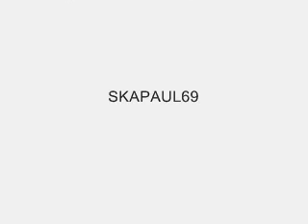TONY BUTLER WHEN TREES COME DOWN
PART OF BIG COUNTRY